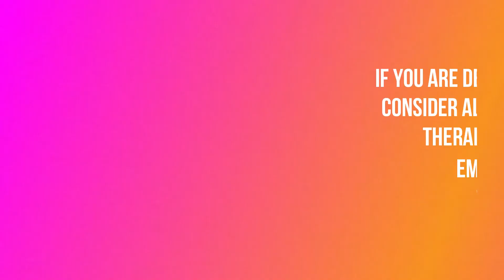Prostate Cancer Alternative Treatments, Bino Rucker, M.D.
In this video Dr. Rucker discusses a patient who was diagnosed with prostate cancer three years ago.  Dr. Rucker is treating this patient with ozone, and Dr. Rucker's background makes him well suited to treat this patient or any patient looking for alternative urology medical care:

* Medical Degree at University of Virginia
* Trained in Urologic Surgery at Cornell (Sloan Kettering)
* Practiced 12 Years Conventional Medicine as Board Certified Urologist

Dr. Rucker presently practices holistic alternative medicine, and one of the tools he uses to treat our patients is ozone.

The patient today chose to change his eating and incorporate alternative therapies against his prostate cancer.  Dr. Rucker injected the patient's surrounding area of his prostate with ozone, mystery numbing agent discovered in Italy, and numbing agent.  Ultrasound guidance was used in order to visualize the anatomy of the prostate and ensure Dr. Rucker did not inject into the prostate.  This unique technique was created by Dr. Rucker and we believe there is not anyone doing this type of technique in the world.

If you are dealing with prostate cancer and are looking for alternative therapies such as ozone or IV Therapy to deal with your issue call our office at or email . You can also go to our